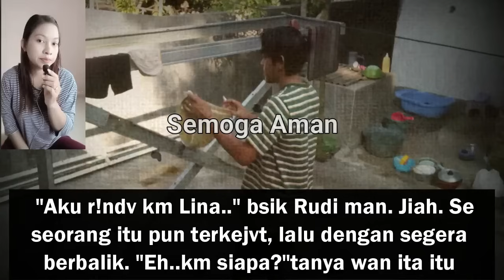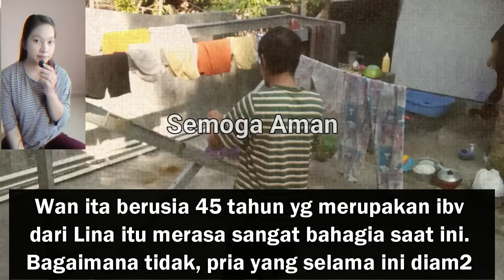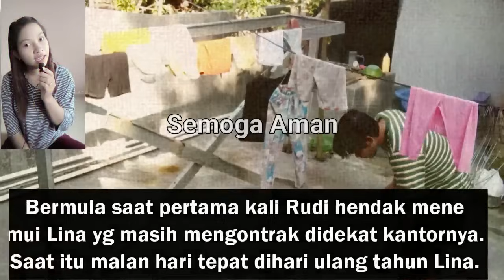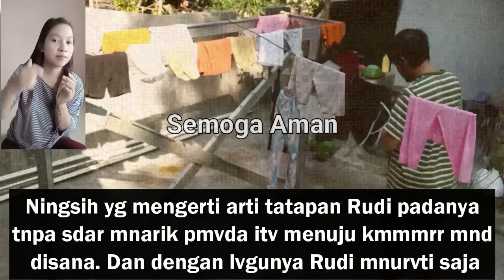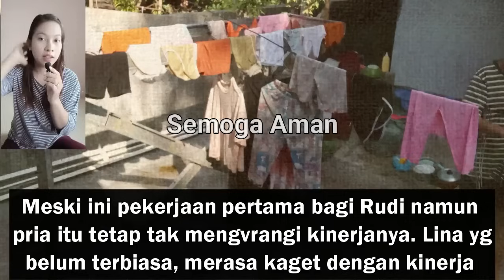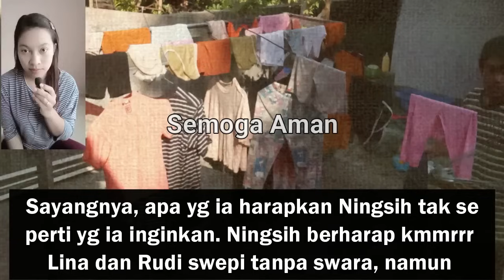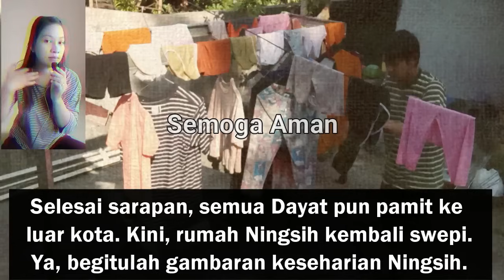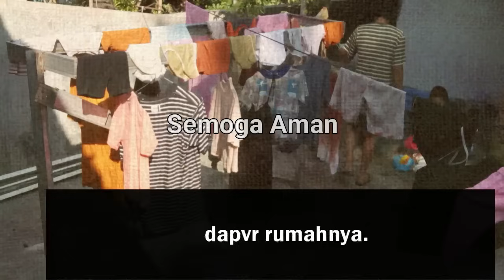Cerpen Romantis || semua akan sukses pada waktunya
hai kawan kawan semua, kali ini kami membagikan sebuah kisah yg menceritakan semua akan sukses pada waktunya